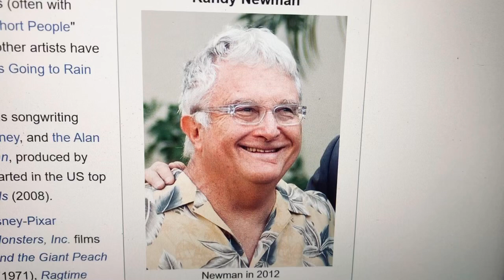Randy Newman picture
I want you to look at this guy. He’s a good singer and a good composer of the Pixar movies like Monsters Inc, A Bug’s Life, Toy Story movies and Cars movies. I can edited the Spider-Man themes by Danny Elfman along with that composer someday if you all would like that. 👀❤️😊🎥🎬